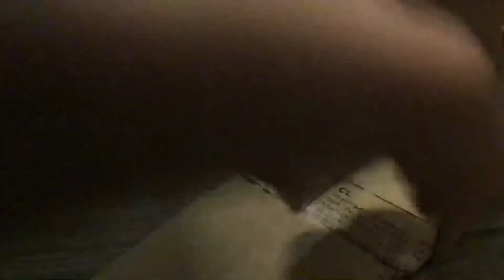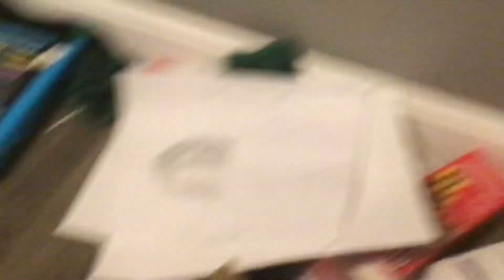The rocks got bedrooms